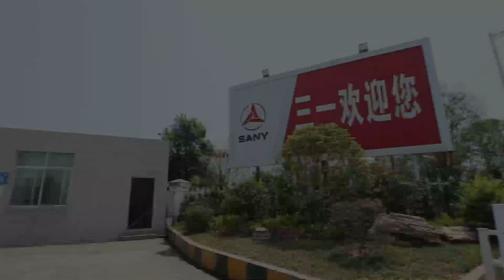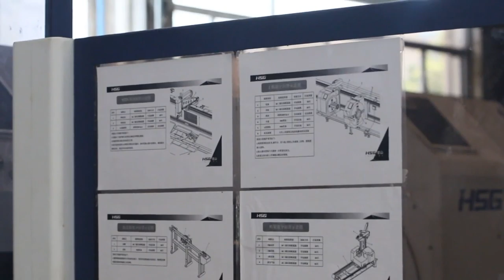The HSG TL500 user Sany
Sany Heavy Industry is the world's fifth construction machinery manufacturer and the world's largest concrete machinery manufacturer. Sany often cut large round pipes, channel steels, I-beams and other metal plates, which are used in the production of concrete machinery, excavating machinery and other major products.In April 2020, Sany purchased HSG Laser TL500 ultra heavy tube cutting machine and put it into production.